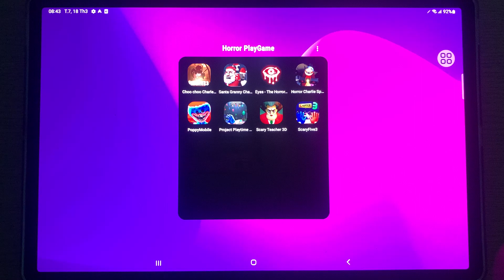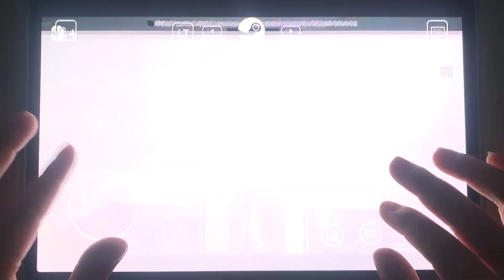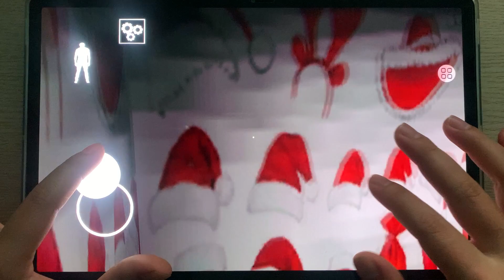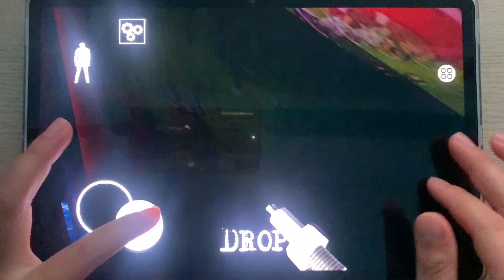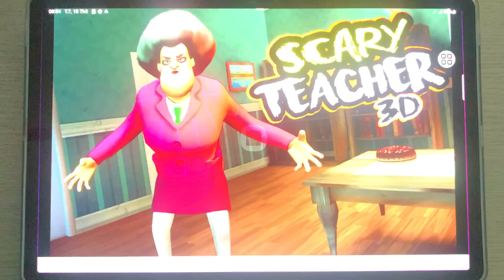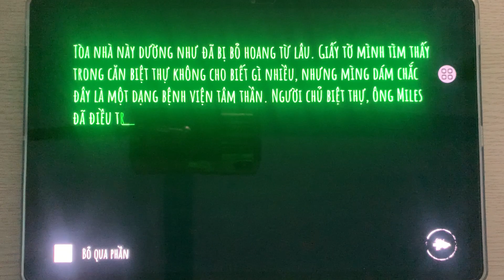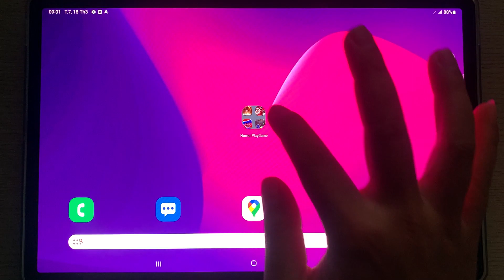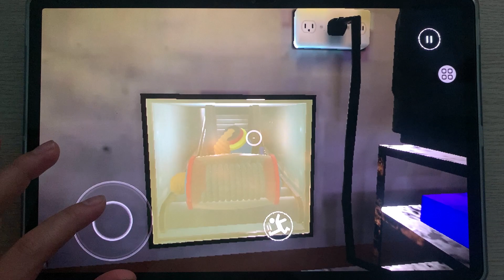Choo Choo Charles,Santa Granny Chapter 2,Eyes Horror,Horror Charlie,Poppy Mobile,Project Playtime,